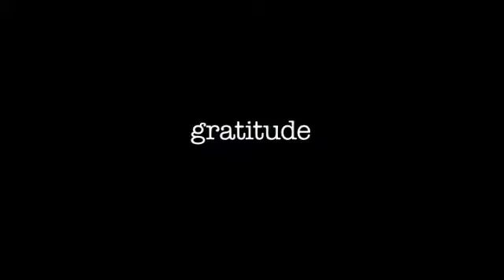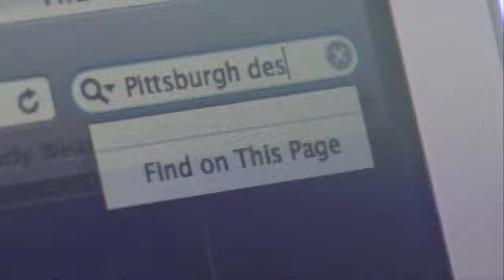Spiritual Cinema Circle Vol 2 Trailer 2012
February 2012 brings you some of our most original, and enlightening cinema sure to make you reflect and smile. Our feature is the journey of a boy discovering his past and the value of family in From Time to Time.

Our shorts include Gratitude, Manhattan Melody, and Lightweight. We think Vol.2 presents a wonderful blend of everything you've come to expect from the Spiritual Cinema Circle.
Please let us know what you think and drop by our Facebook page for daily news.